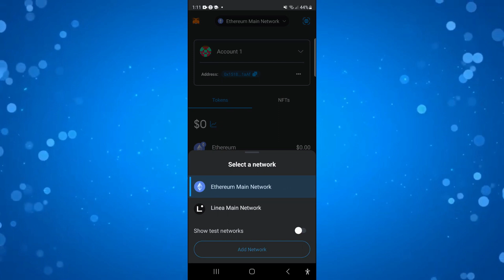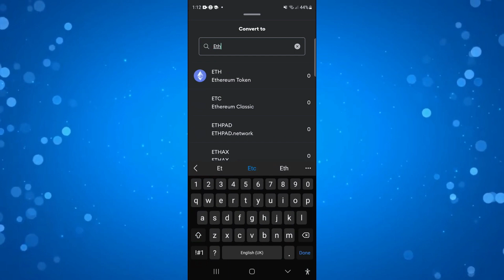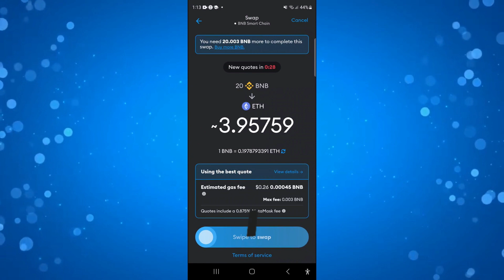How To Swap ETH To BNB Metamask Pancakeswap (2024)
How To Swap ETH To BNB Metamask Pancakeswap

In this video I'll show you How To Swap ETH To BNB Metamask Pancakeswap. The method is very simple and clearly described in the video.